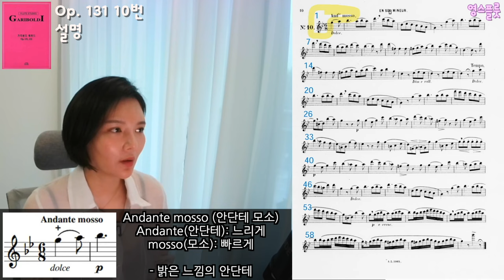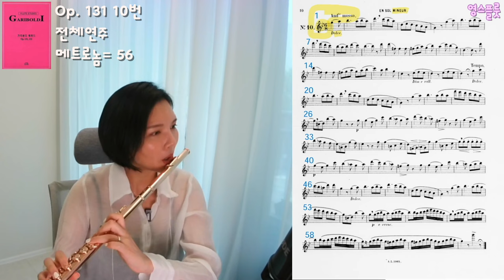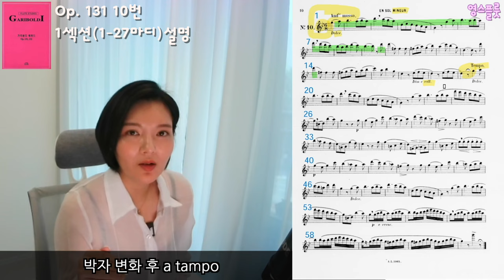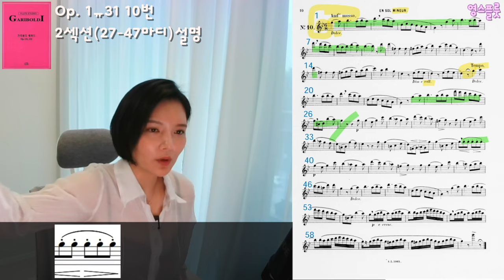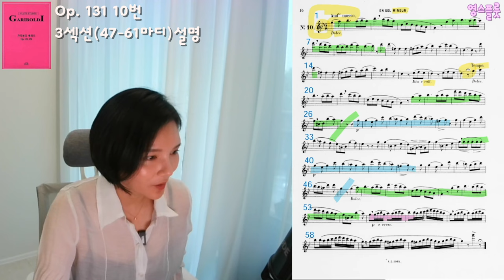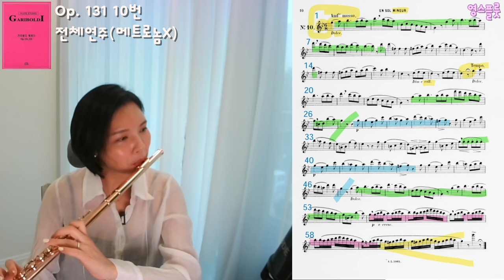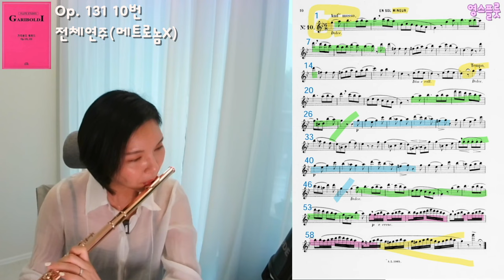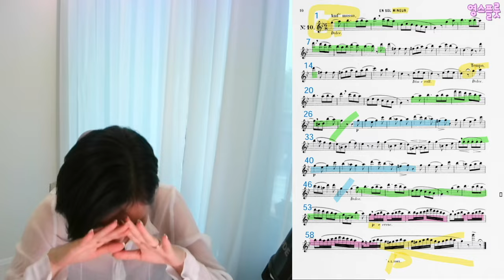[가리볼디 에튀드 Op.131- 10 , 영스플룻] Gariboldi etude 영스플룻